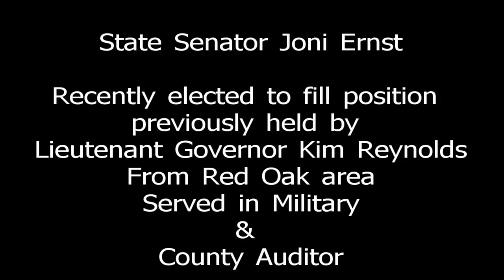Westside Conservative Breakfast Club Slideshow Apr 13, 2011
Representative Annette Sweeney, Senator Joni Ernst, Representative Linda Upmeyer, and Rod Roberts Director of Inspections & Appeals. WCC is organized by David Van Ahn & Paul Zietlow and meets 2nd & 4th Wed at Machine Shed Restaurant.